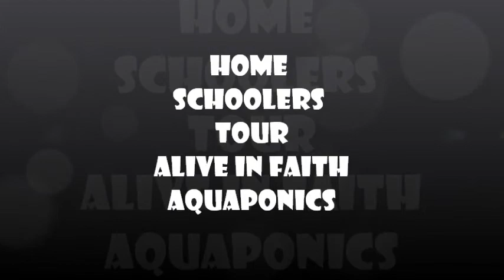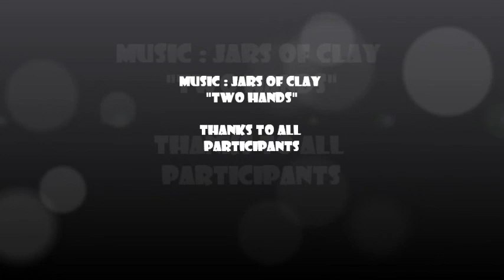Home School Tour Of Alive In Faith Aquaponics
A quick tour of Aquaponic operations with worm composting/harvesting and its benefits to the Aquaponic system and plants.

Song : Two Hands